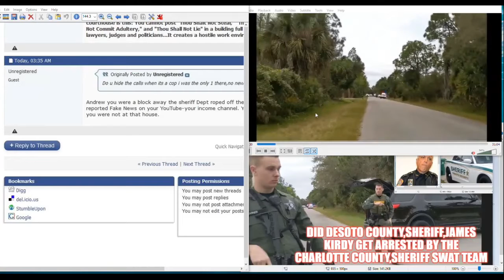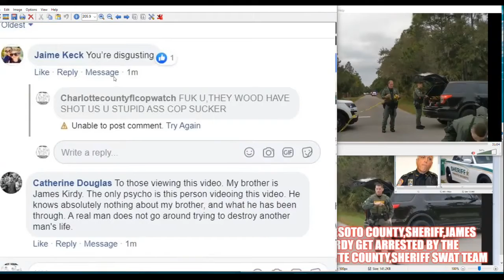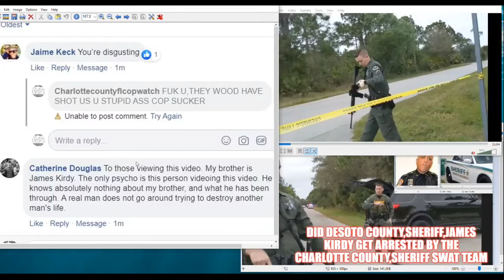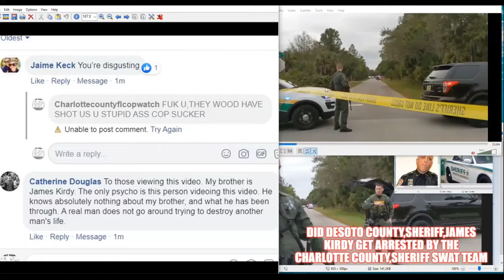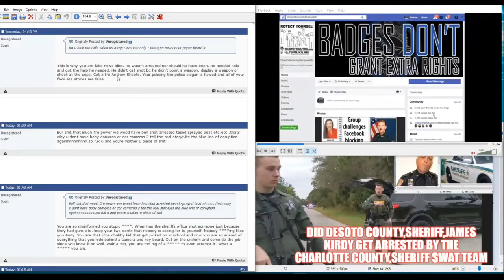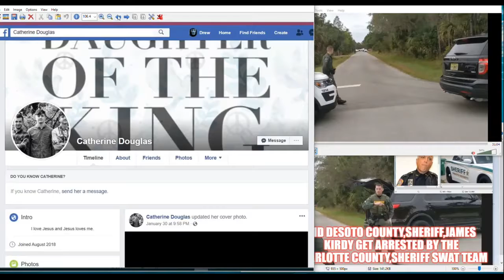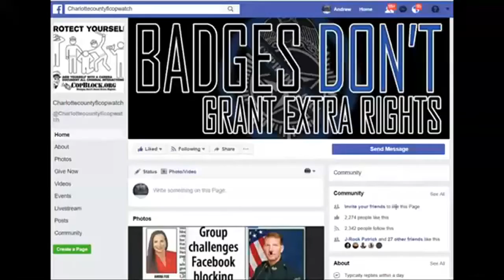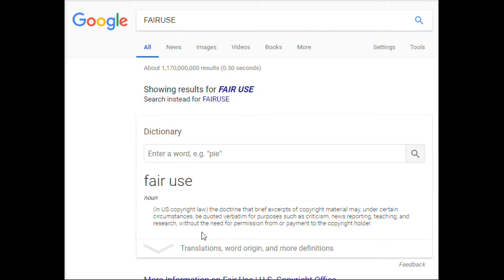DESOTO COUNTY,SHERIFF,JAMES KIRDY COP CAR IS GONE AFTER CHAROTTE COUNTY,SHERIFF SWAT LEFT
PUNTA GORDA,PINELLAS COUNTY,Robert Gualtieri,BOB,AL ROLLE,HOMESTEAD,@CCSOFLSheriff,@MyFWC,FWC,LEOAFFAIRS,COLLIER COUNTY,Kasey Wingo,Kevin Rambosk,
NORTH PORT,FLORIDA,POLICE,
sheriff,corruption,charlotte County,
florida,cop,police,pastor,stalking,COPWA­­TCH,COPBLOCK,